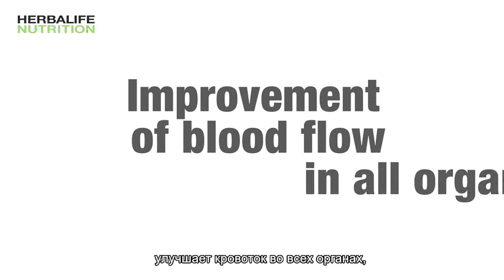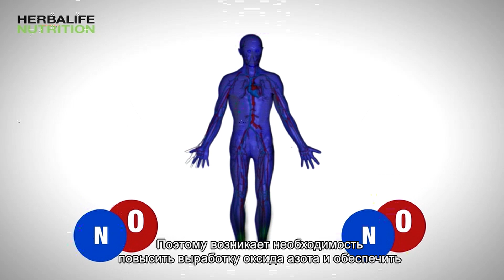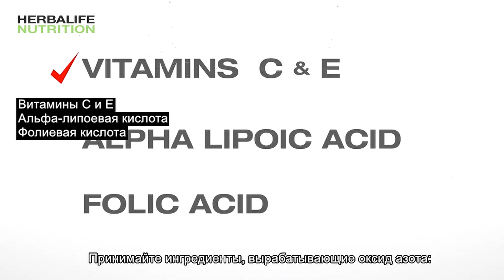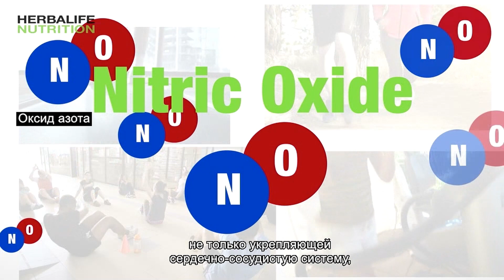Важность оксида азота - доктор Луис Игнарро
Доктор Луис Игнарро, член консультативного совета по питанию компании «Herbalife»,  объясняет важность оксида азота для общего состояния нашего здоровья и то, как он влияет на здоровье мозга, сердечно-сосудистой, иммунной и нервной систем организма.
Доктор Игнарро получил Нобелевскую премию по медицине за выдающийся вклад в науку и открытие полезных свойств оксида азота для человеческого организма.